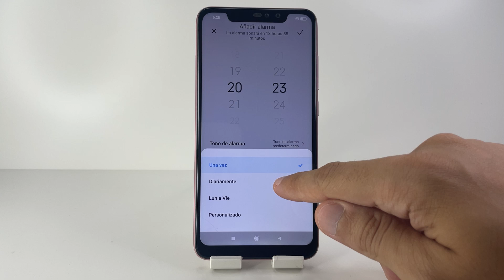COMO CONFIGURAR ALARMA DIARIA EN XIAOMI 🟢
En este VIDEO TUTORIAL TE ENSEÑARE COMO CONFIGURAR ALARMA DIARIA EN XIAOMI.

Mis TUTORIALES son muy RAPIDOS y te los enseñare SIN PERDER EL TIEMPO así que quédate para que APRENDAS COMO CONFIGURAR ALARMA DIARIA EN XIAOMI.

Espero que este TUTORIAL de COMO CONFIGURAR ALARMA DIARIA EN XIAOMI te HAYA SERVIDO. Si te sirvió.. te agradecería MUCHO que me dejases un gran LIKE.